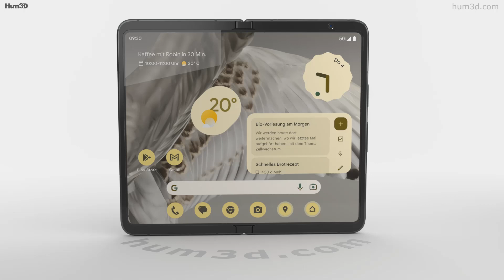Google Pixel Fold Obsidian 3D model by 3DModels.org